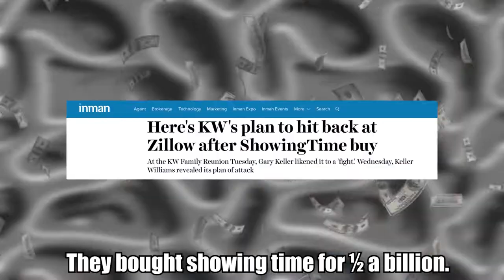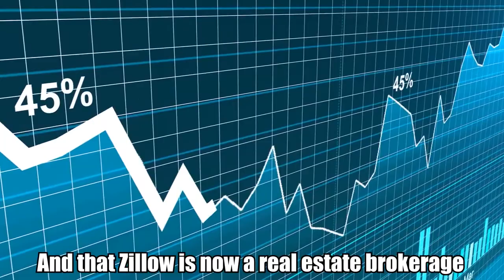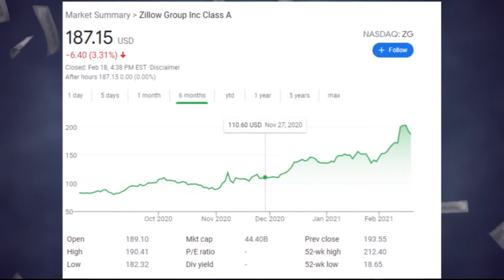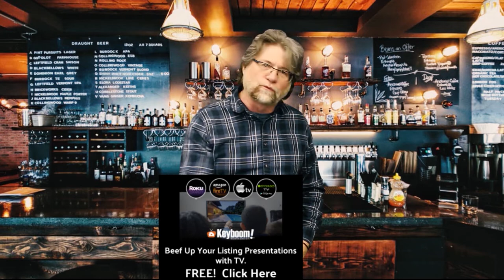Gary Keller is RIGHT About Zillow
Go Gary go! Gary Keller may be the only industry leader publicly taking a stand against the Zillow takeover that we can see anyway. This Zillow thing was, and is, the most amazing hostile takeover of an industry ever. They’ve managed to do it by having said industry pay them to do so. When will the real estate industry learn? We’ve been screaming this for years, and now here we are. Welcome Zillow to NAR and all your local boards. At some point we’re all just going to have to get over it an move on, but it sure does sting.

Agents. If you have a listing you have the power. You don’t need Zillow or any other giant aggregator. Get your free Listing Booster account by clicking the image below.